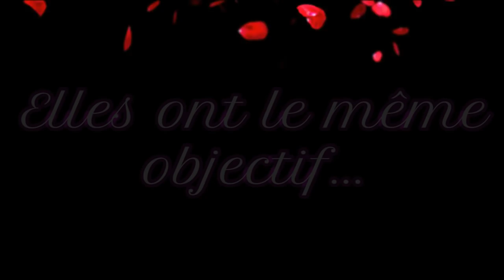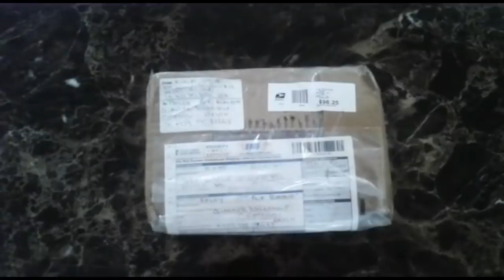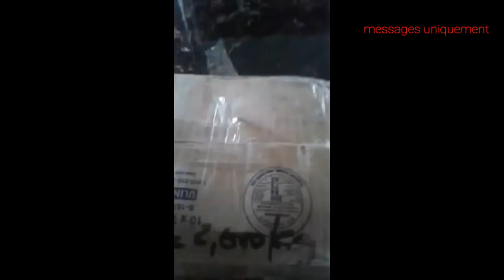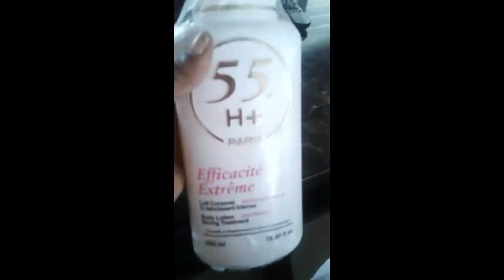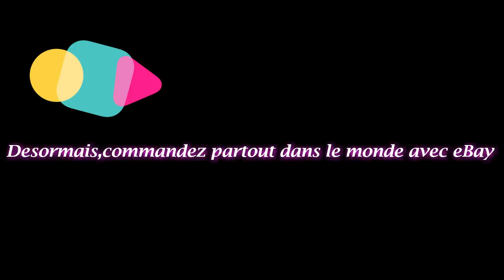BRUNCH BEAUTY : ELLES VONT UTILISER QUELS PRODUITS?